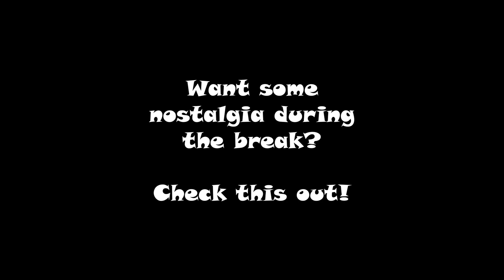The Comic Book Burrito #114 - Superman Logo Reveal! The Fantastic Four! SSKTJL! Spider-Man 4! News!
In this episode, Darien and Landon discuss the news of the week, including the brand new Superman Symbol!!